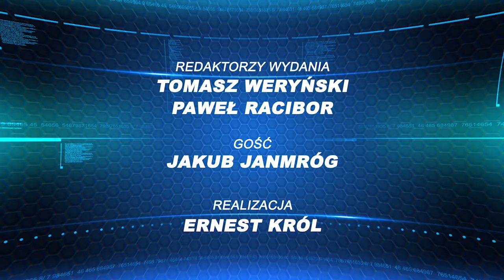Magazyn Żużlowy - wywiad z Jakubem Jamrogiem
Jakub Jamróg - wychowanek Unii Tarnów, który po kilku latach jazdy w barwach Orła Łodź powrócił do drużyny z "Jaskółką" na plastronie. W wywiadzie rozmawiamy m.in. na temat okoliczności powrotu, szansach Unii na awans do Ekstraligi, a także o przygotowaniach do sezonu.